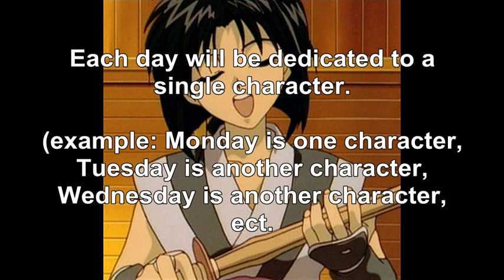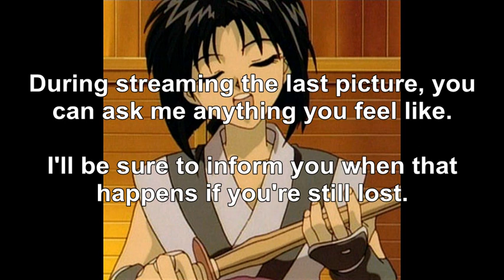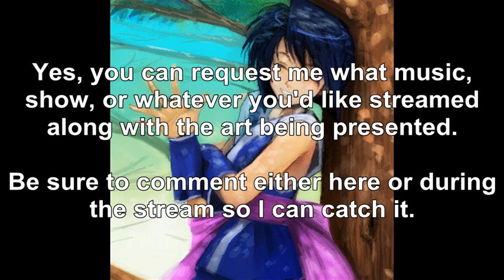Live Stream Event Announcement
I already told a few of the people I know on skype about this, so I figure why not make a video?